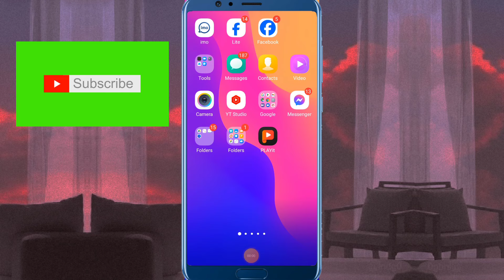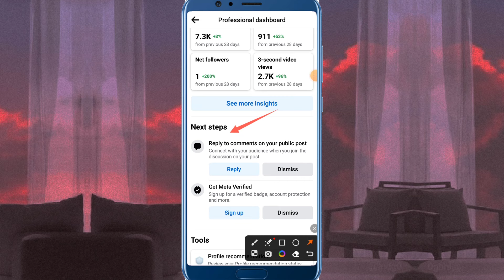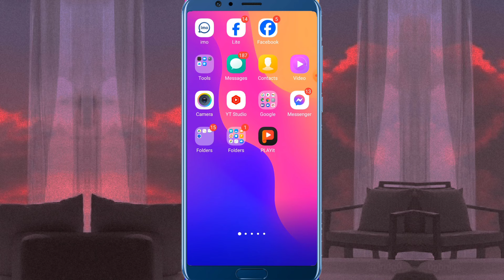Facebook New Update// Reply To Comment Your Public Post.Comment Reply করে ভিডিও ভাইরাল করুন।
facebook video boost bangla
ads on reels facebook monetization
facebook live video stream mobile
facebook new update 2023
facebook new 2024
facebook page ফলোয়ার বাড়ানোর উপায়
facebook professional mode on
facebool reach down problem solve
facebook video viral korbo kivabe
facebook video viral tricks 2023
how to facebook professional mode
Reply to comments on your public post
Connect with your audience when you join the
discussion on your post
Keep growing your profile with Insight
Todey
Reply to Comment
Create a public post in professional
mode
Share your creativity with more people en
you create a public post
Get Meta Verified
facebook new update 2024
facebook video viral tricks
facebook reels viral
comment reply on facebook page
facebook video kaise viral kare
suggest your video facebook
facebook page suggested
60k watch time complete facebook
professional mode on facebook
page recommendation problem
professional mode setup
content monetization policies issues
ads on reels monetization
facebook profile stars option not showing
facebook content moderation
facebook reels income
profile recommendations option
Facebook monetization
facebook monetization criteria complete.
facebook reels branded content

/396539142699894